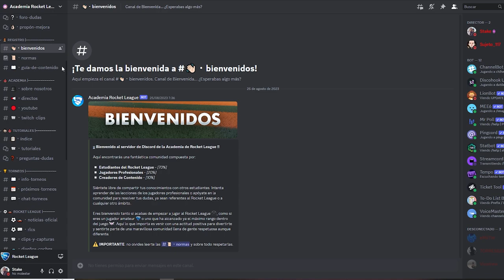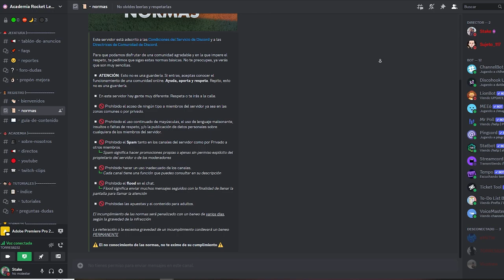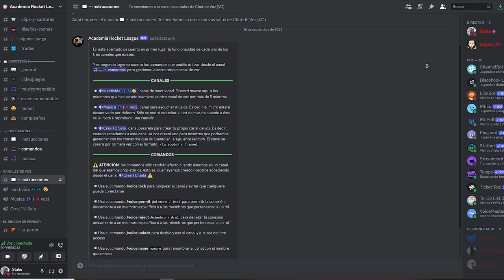¿COMO MEJORAR EN ROCKET LEAGUE? ACADEMIA ROCKET LEAGUE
★ MIS REDES ★

★ OUTRO ★